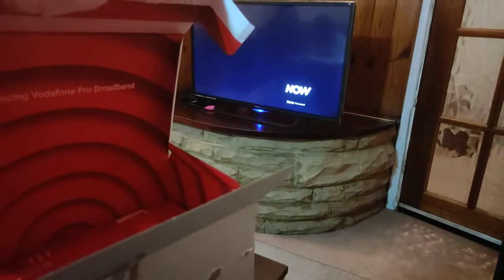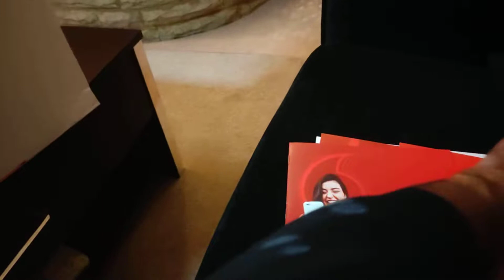CityFibre and Vodafone couldn't install fibre connection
I am trying to get fibre connection in my house but I guess CityFibre and Vodafone engineers have some challenges.